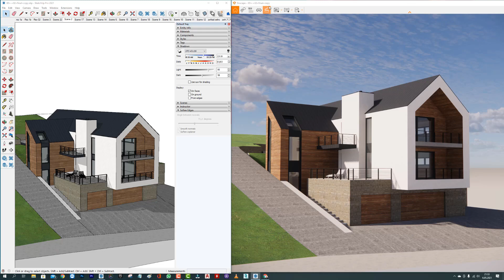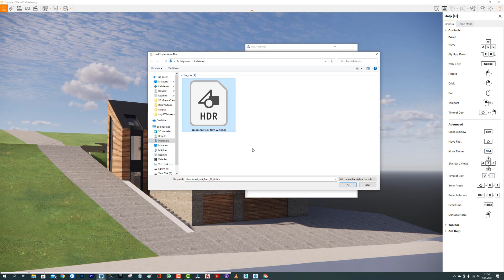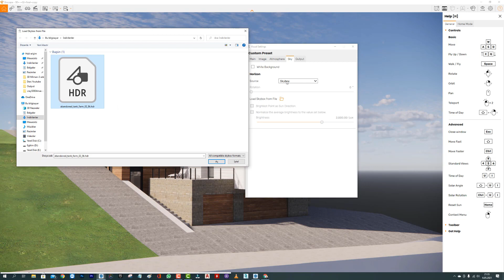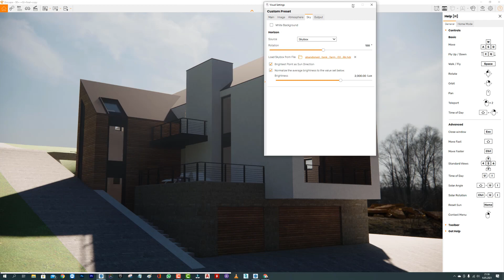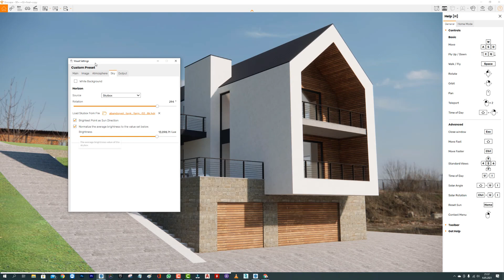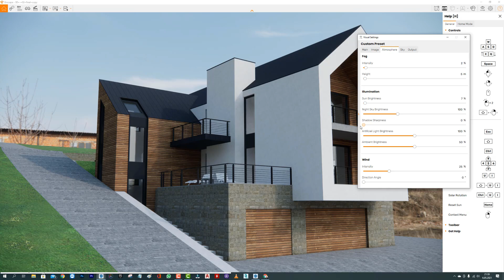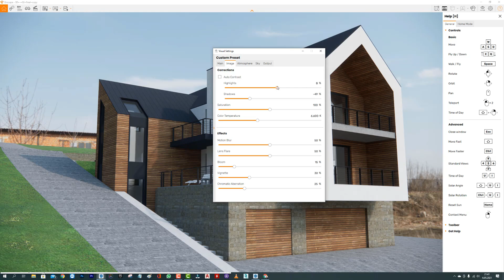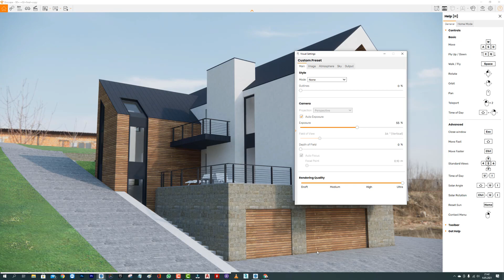Sketchup Enscape Render Dış Mekan Görselleştirme Giriş 03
Dış mekan Enscape Render alma dersimizin 3 ncü serisindeyiz.Bu serimizde Enscape ile ışıklandırma kısımlarını öğrenerek , nasıl etkili ışık kaynağı oluştururuz bunları göreceğiz.

Enscape Render Sketchup derslerimizin devamını sizlere her gün 2 enscape videosu olarak sunuyoruz.

Teknik Soru Cevap için adresimizi kullanabilirsiniz.